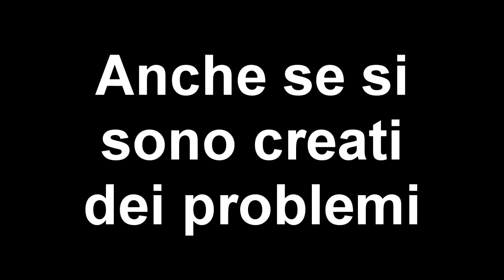Gta 5 - Pilotini - L'odio è nell'aria w/E3do13 & Ale_1314324